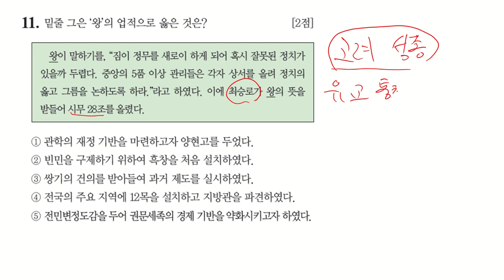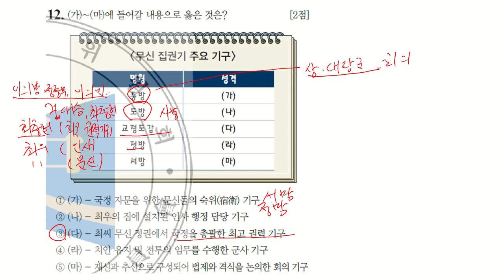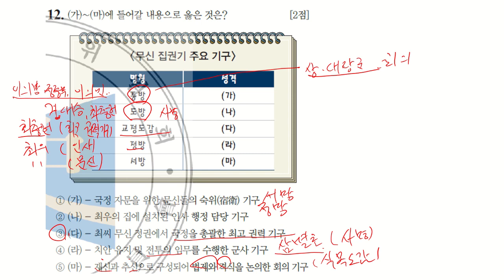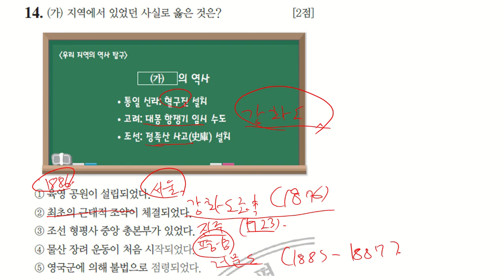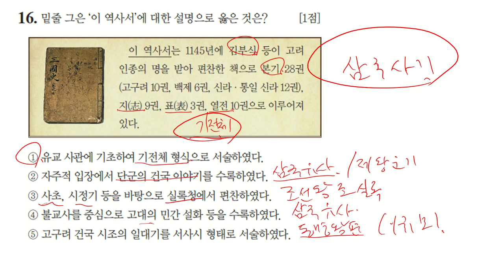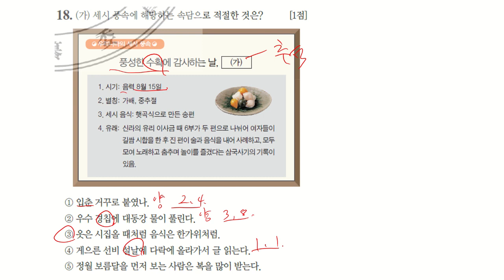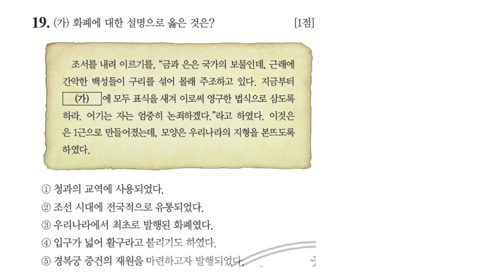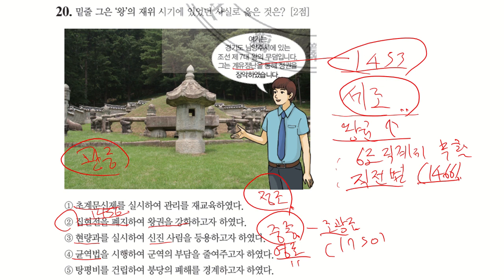28회 한국사능력검정시험 고급 해설 11-20번